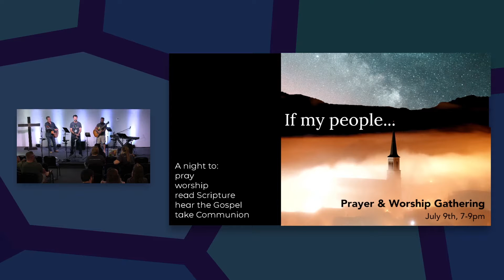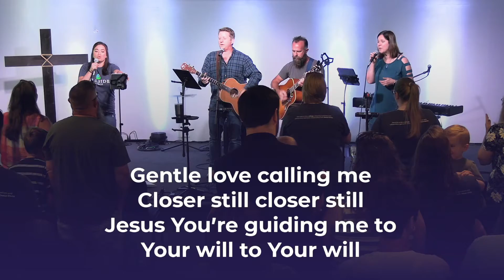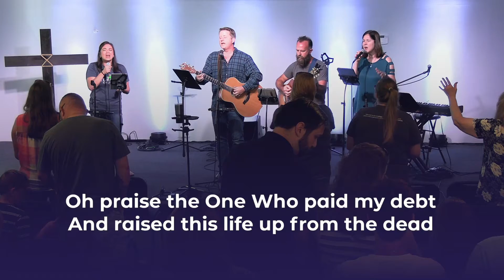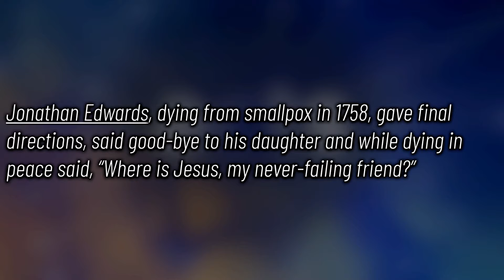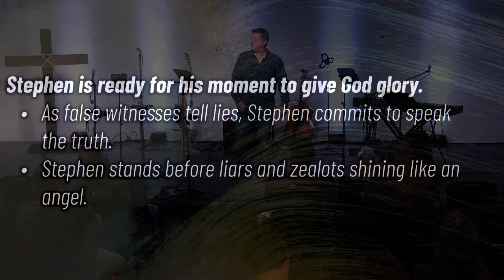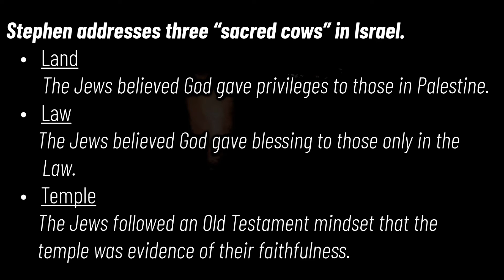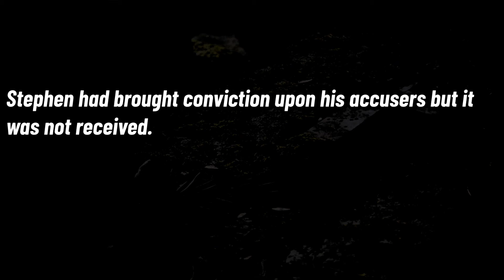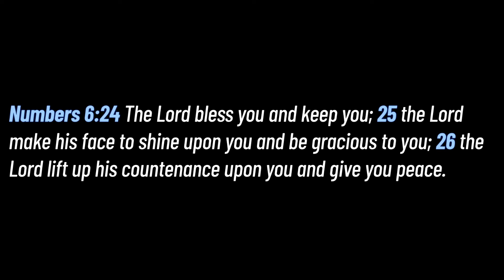Acts 6:8-8:3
The book of Acts was traditionally entitled the Acts of the Apostles, but in reality, Acts is the story of those willing to obey the Holy Spirit and see the Gospel spread. There was no distance to travel and no cost to pay that would stop them from obeying God. The book of Acts has a much needed message for the church today.